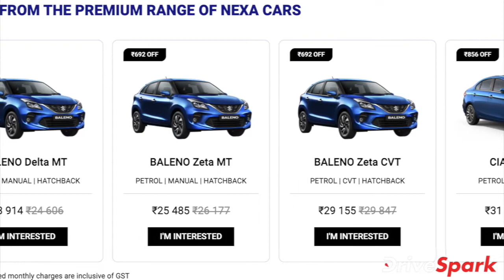ಹೆಚ್ಚಾದ Maruti Suzuki ಕಂಪನಿಯ Digital ವಹಿವಾಟು | Kannada DriveSpark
ಕಳೆದ ನಾಲ್ಕು ತಿಂಗಳಲ್ಲಿ ತನ್ನ ವಾಹನಗಳ ಡಿಜಿಟಲ್ ವಹಿವಾಟು ಹೆಚ್ಚಾಗಿದೆ ಎಂದು ಮಾರುತಿ ಸುಜುಕಿ ಕಂಪನಿ ಹೇಳಿದೆ. ಲಾಕ್ ಡೌನ್ ಅವಧಿಯಲ್ಲಿ ಡಿಜಿಟಲ್ ವಿಚಾರಣೆಯಲ್ಲಿ 45%ನಷ್ಟು ಬೆಳವಣಿಗೆ ದಾಖಲಾಗಿದೆ ಎಂದು ಕಂಪನಿ ಹೇಳಿದೆ.

ಕಾರು ಖರೀದಿಸುವಾಗ ಗ್ರಾಹಕರು ಸಾಗುವ ಎಲ್ಲಾ ಟಚ್ ಪಾಯಿಂಟ್‌ಗಳನ್ನು ಕಂಪನಿಯು ಡಿಜಿಟಲೀಕರಣಗೊಳಿಸುತ್ತಿದೆ. ಸದ್ಯಕ್ಕೆ
26 ಟಚ್ ಪಾಯಿಂಟ್‌ಗಳ ಪೈಕಿ 21 ಟಚ್ ಪಾಯಿಂಟ್‌ಗಳನ್ನು ಡಿಜಿಟಲೀಕರಣಗೊಳಿಸಲಾಗಿದೆ.

ಮಾರುತಿ ಸುಜುಕಿ ಹಣಕಾಸು ಮಾರುಕಟ್ಟೆಗೆ ಡಿಜಿಟಲ್ ರೂಪ ನೀಡಲು ಪೈಲಟ್ ಯೋಜನೆಯನ್ನು ಆರಂಭಿಸಿದೆ. ಇದರಿಂದಾಗಿ
ಗ್ರಾಹಕರು ಎಲ್ಲಾ ಹಣಕಾಸು ಆಯ್ಕೆಗಳನ್ನು ಡಿಜಿಟಲ್ ಸ್ವರೂಪದಲ್ಲಿ ಪಡೆಯಬಹುದು.

ಮಾರುತಿ ಸುಜುಕಿ ಕಂಪನಿಯ ಡಿಜಿಟಲ್ ವಹಿವಾಟಿನ ಬಗೆಗಿನ ಮತ್ತಷ್ಟು ವಿವರಗಳಿಗಾಗಿ ಈ ವೀಡಿಯೊ ನೋಡಿ.